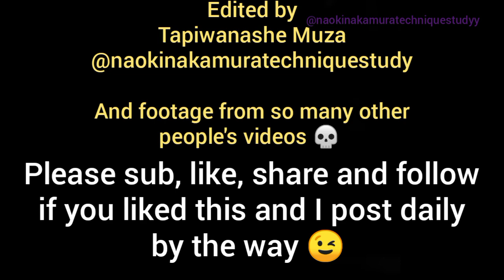NNTSBS EP1 : Daigo Saito and Naoki Nakamuras Ebisu Minami Drift Affair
NNTS Backstory Ep2
Daigo Saito and Naoki Nakamuras Ebisu Minami Drift Affair
And also the answer to why Naoki crashed..

Wanted to just post the ebisu answer to why he crashed but!!.
Everytime I say to myself Im Gonna. Make a quick 2minute edit I end up spending hours and this happens 😂... Oh well

Where I got raw videos

D1gp Movie Channel
Zestino Tv
Drift Kings International Series
Sebar33